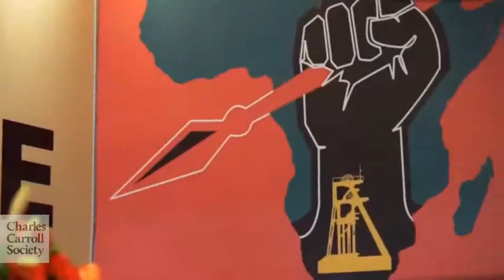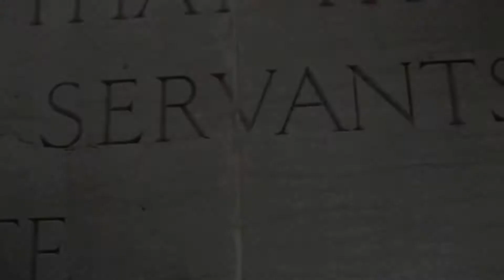Charles Carrol Society Summary on Julius Malema